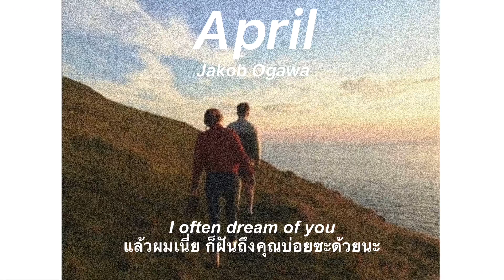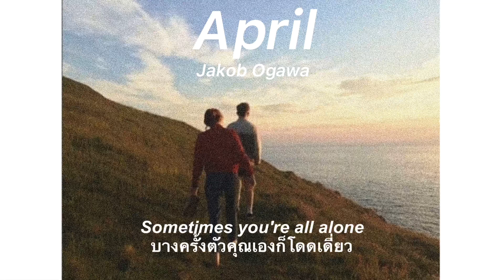Jakob Ogawa - April (THAISUB by ilparamedico)